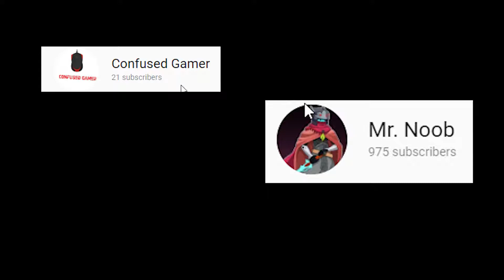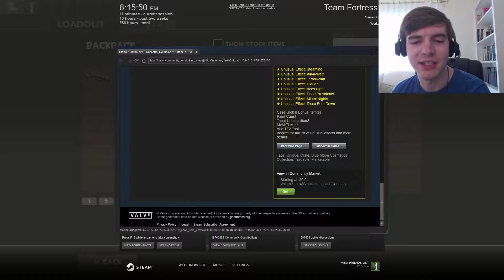TEAM FORTRESS 2: RISE TO THE TOP! Let's Play / Playthrough Part 11 - Turbine... and Kittens?!?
Welcome to Team Fortress 2: Rise to the Top!

I'm working hard at climbing the ranks, defeating the enemies, exploring mods, dealing with troublesome teammates, all in the name of winning the game and rising to the top! I really hope you enjoy this walk through/let's play.

In this episode, I take on the opposing team on Turbine, and have to deal with some difficult teammates. And then... I ruin into kittens???